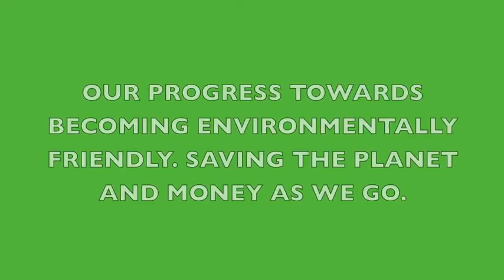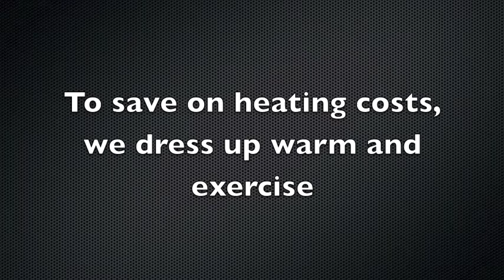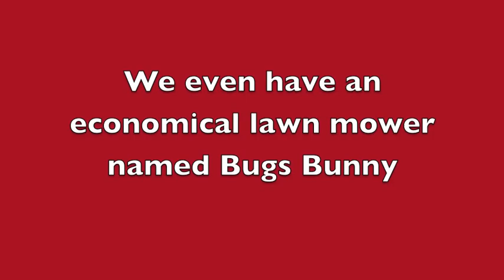Ecowars - We're-so-f'ing-cold-we-needa-heatpump Crew - vlog #1